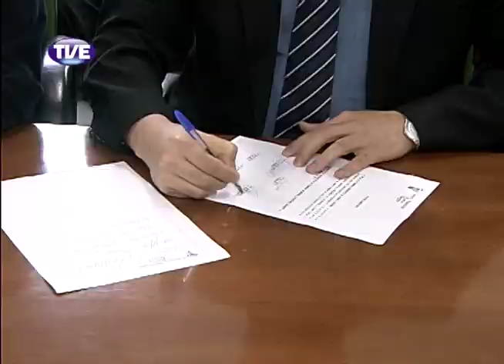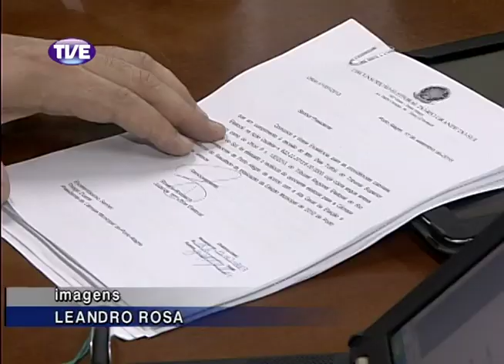Jornal da TVE 1 Edição 16/09/2013